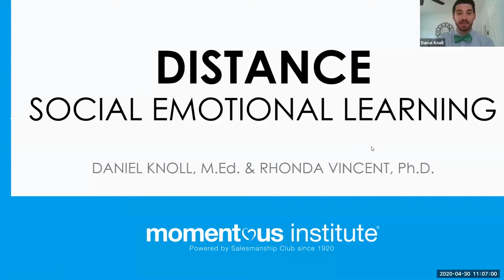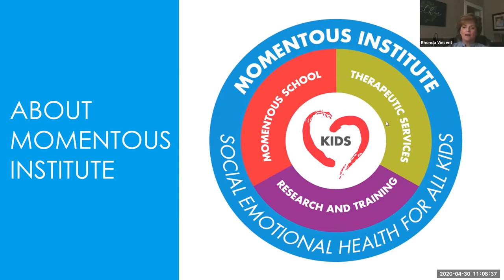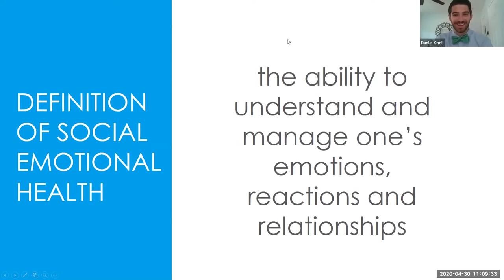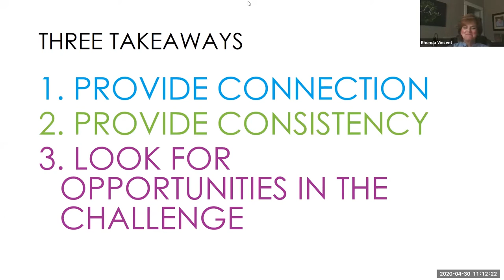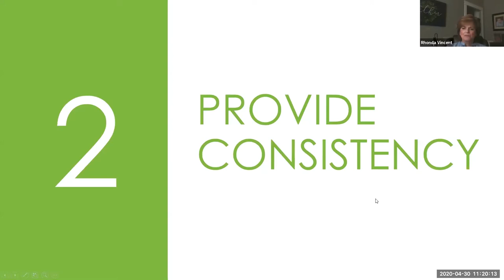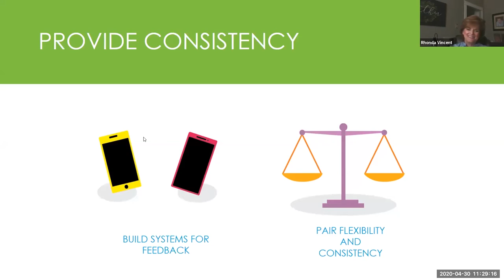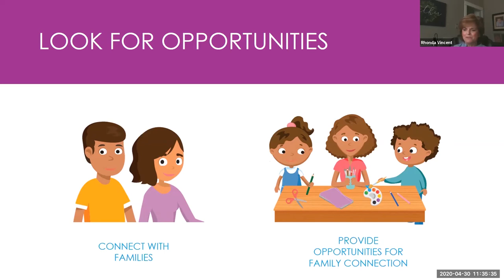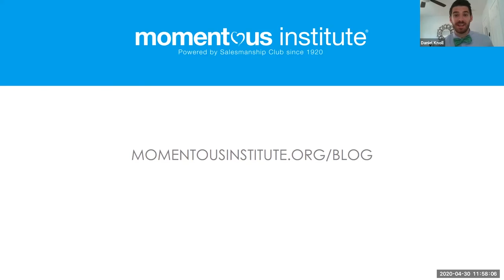Distance Social Emotional Learning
Momentous Institute's Daniel Knoll, M.Ed. and Rhonda Vincent, Ph.D., discuss ways to facilitate social emotional learning while teaching remotely

Webinar recorded April 30, 2020.